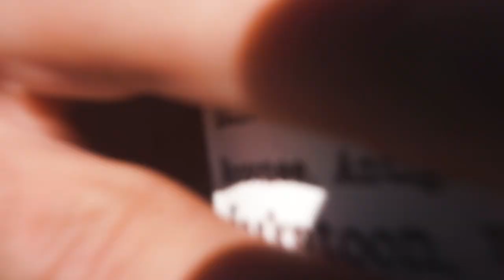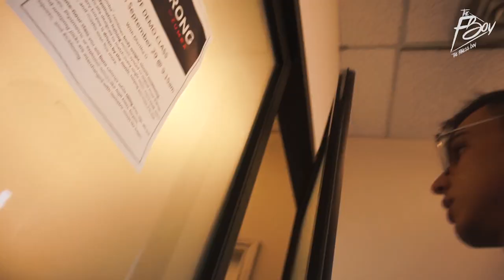¡GIMNASIOS PROHIBIDOS PARA CHICOS!?? | HAY DEBATE EN CANADÁ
(Agradezco si entráis desde el link)

Seguimos con los vídeos del tfbworldtour descubriendo la vida fitness por todo el mundo y encontrandonos con gimnasios de todo tipo. Esta vez nos encontramos en Calgary, Canada, en frente de un ginasio que esta prohibido para los chicos ya que es solo de chicas. Un debate que puede dar mucho que hablar y del que mi opinión espero que quede clara en el vídeo sin mal interpretar la situación.

Es la belleza de viajar y encontrarte en países donde culturamente son distintos y tienen mucha variedad integrada dentro del mismo lugar.

Disfrutadlo y espero vuestro feedback!!

Espero que se transmitan las energías que yo he vivido y lo disfrutéis.